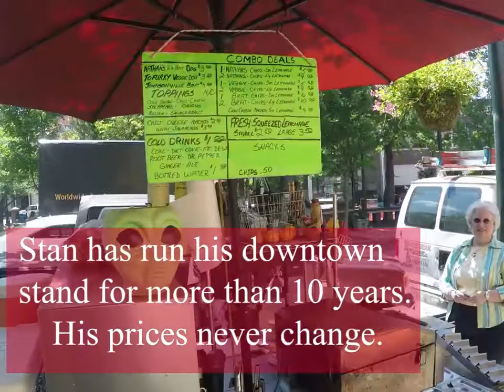Local Legends: Stan Nikolski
In honor of our nation's independence celebration, Ashvegas went down to see Pritchard Park's own Stan Nikolski who has operated his own stand for over a decade. Watch to meet Stan and learn more about our nation's love of frankfurters at Ashvegas.com